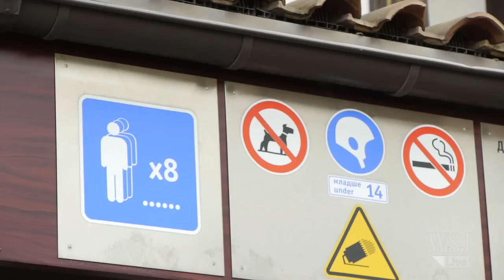What Happens Next to Sochi Skyline's Super Highway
Criss-crossing the Caucasus Mountains, high above the Sochi Olympics is a dazzling sight: dozens of gondolas and chairlifts carrying athletes and fans to venues. But will they be of any use after the games? WSJ's Rachel Bachman reports from above in the Sochi mountains.